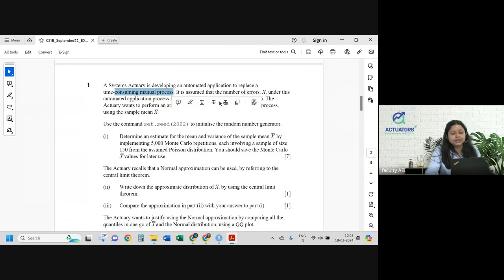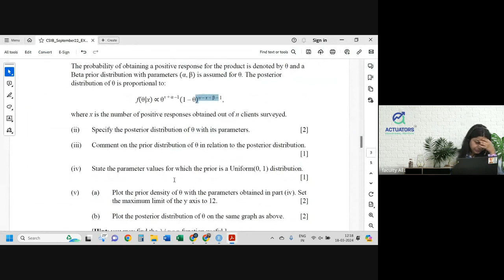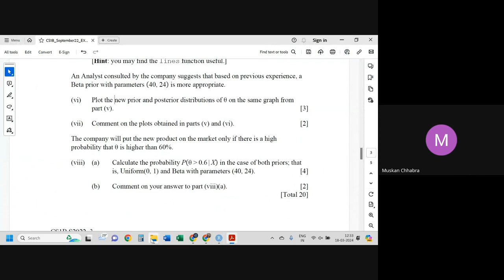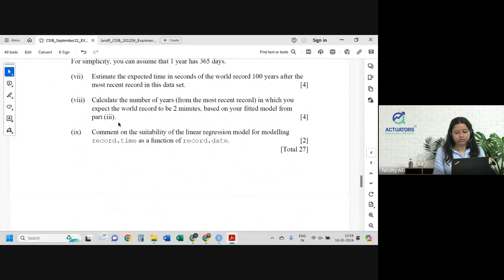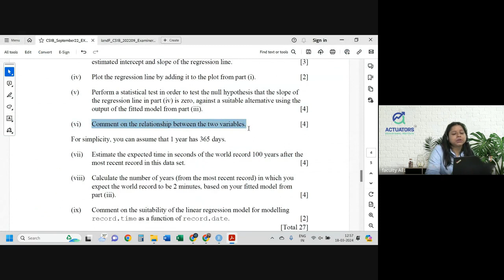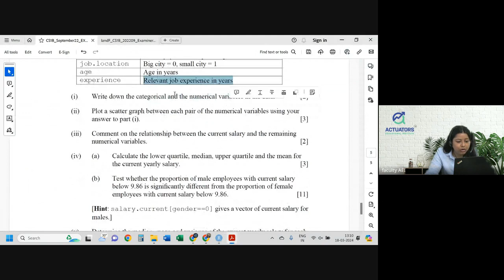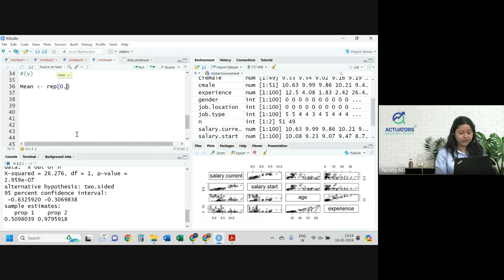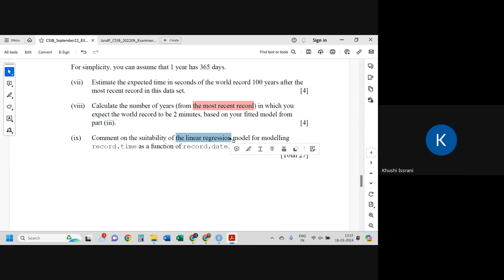CS1B SEPTEMBER 2022 | Full Solution | By Shivangee Agarwal | IFoA